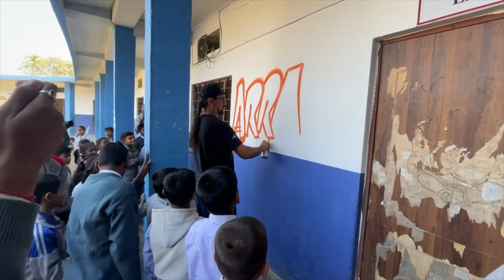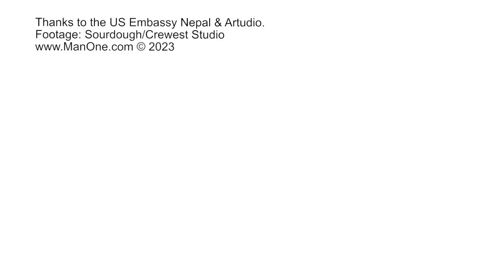MAN ONE PAINTS AT ARRAY SCHOOL IN NEPAL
While taking part as an Art Envoy with the U.S. Embassy in Nepal, Man One visited a small private school in Janakpur. He gave the children a treat by doing a quick graffiti demo most kids had never even seen a spray can before!

Thanks to the US Embassy, the curators at Artudio, and my trusty assistant Sourdough (Crewest Studio) for the footage.